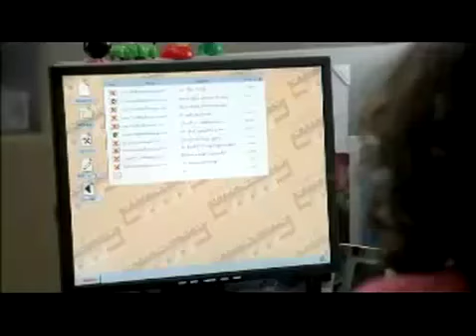Tutti i numeri del sesso Trailer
Roderick è un uomo di successo e un playboy senza scrupoli, ma la sua felice ed appagata esistenza viene stravolta da un misterioso messaggio che elenca ben 101 nomi di donne con cui ha fatto sesso o lo farà in futuro! Ma l'euforia ormonale si trasforma presto in un'odissea tragicomica quando incontra un'affascinante femme fatale che, pur di far parte di quella lista...ucciderebbe!